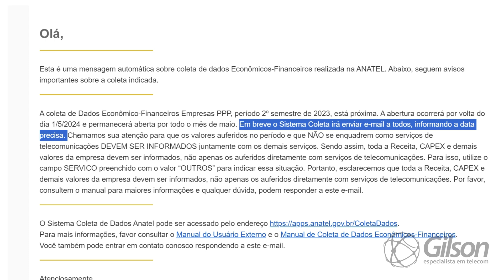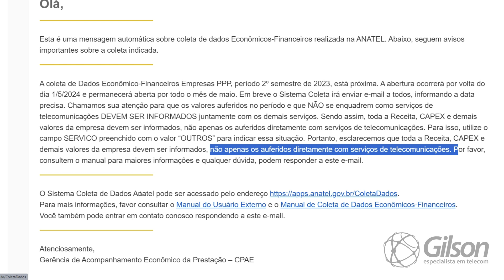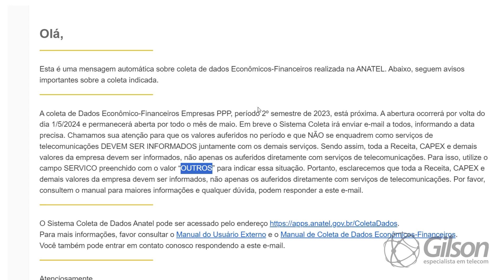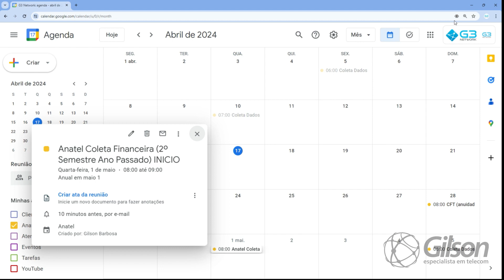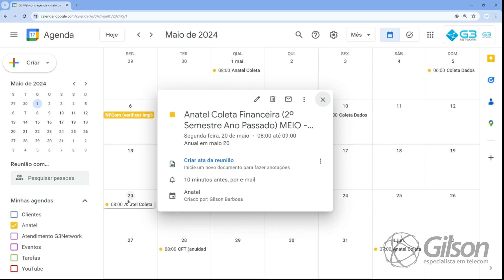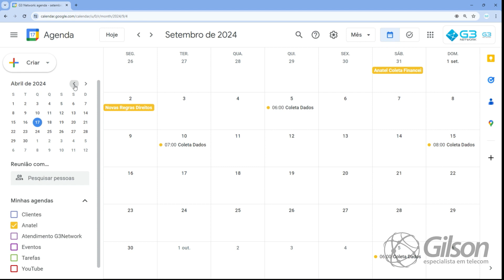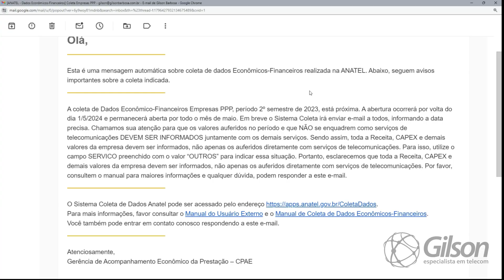Anatel Dados Econômicos Financeiros 2º Semestre 2023 e Calendário de Anual de Coletas Anatel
Neste vídeo falo sobre e-mail de lembrete da Anatel referente à Dados Econômicos Financeiros do 2º Semestre 2023 que abre a partir do dia 01/05/2024 e tem mudança nas informações e mostro um Calendário de Anual de Coletas Anatel para te lembrar dos envios.